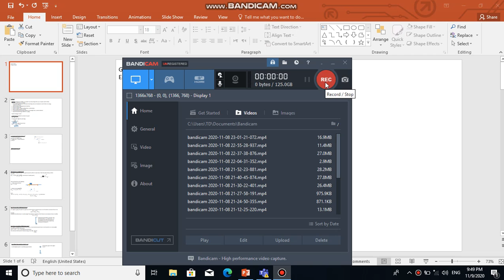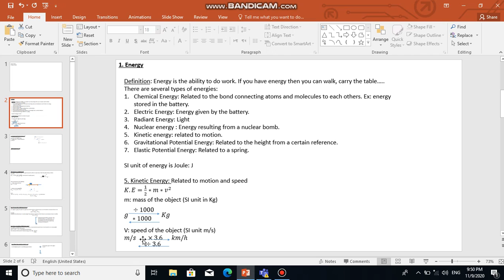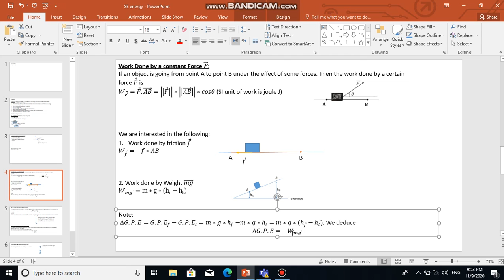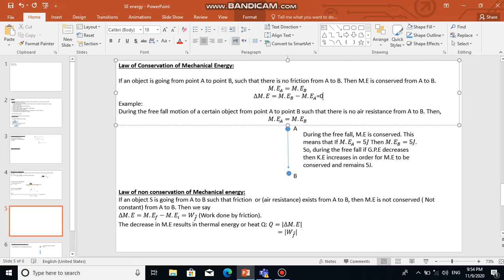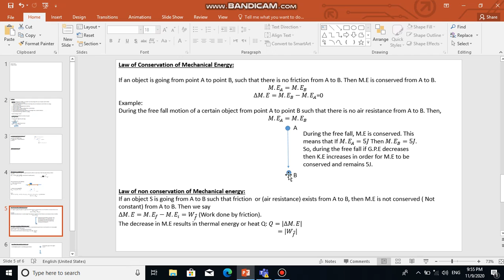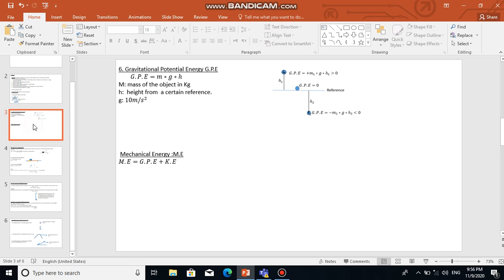SE work and Energy Chapter